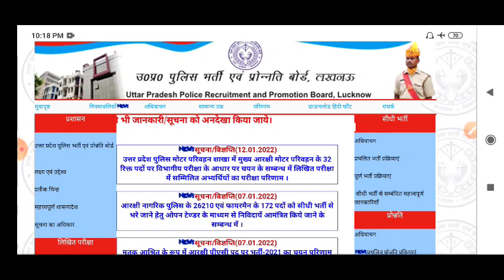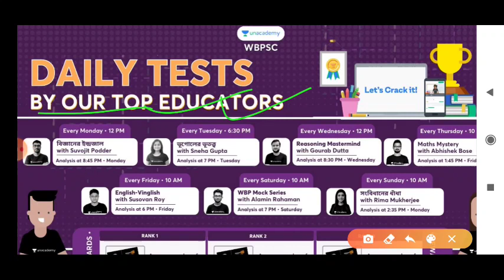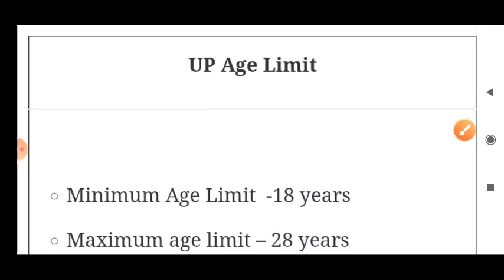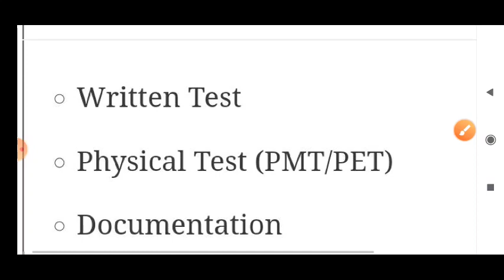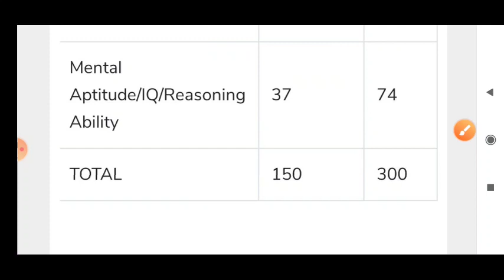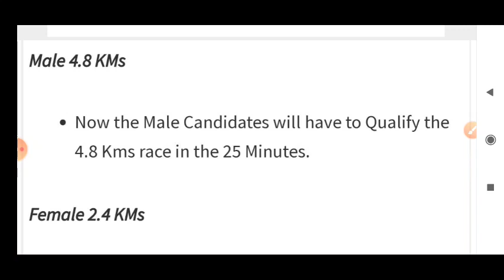পুলিশ কনস্টেবল নতুন নিয়োগ 2022 || 26302 টি শূন্যপদ পুলিশ কনস্টেবল নিয়োগ || Official Notice Out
👉Rapid Fire WBCS: Expected MCQ Batch on General Studies for WBCS Prelims 2022

🛑 বইটি সংগ্রহ করার সময় কোন সমস্যা হলে এই লিঙ্কে ক্লিক করে সমস্যার কথা জানাতে পারেন:-